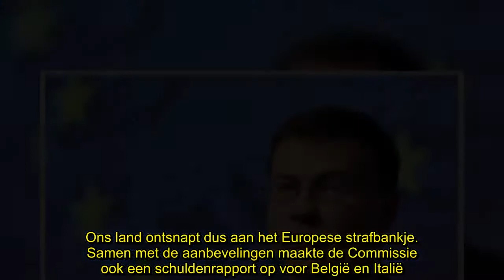✅ België ontsnapt aan Europees strafbankje voor schuldgraad: “Niet voldoende bewijs”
💖België, ontsnapt, Europees, strafbankje, voor, schuldgraad“Niet, voldoende, bewijs”
✍ De Europese Commissie wil niet dat er tegen België een nieuwe ‘tekortprocedure’ wordt geopend wegens een te hoge schuldgraad. Dat heeft Valdis Dombrovskis, de vicevoorzitter van de Europese Commissie, woensdag gezegd bij de voorstelling van de jaarlijkse landenspecifieke aanbevelingen voor de EU-lidstaten. Ons land ontsnapt dus aan het Europese strafbankje.   Samen met de aanbevelingen maakte de Commissie ook een schuldenrapport op voor België en Italië. Net als een te hoog oplopend begrotingste ...